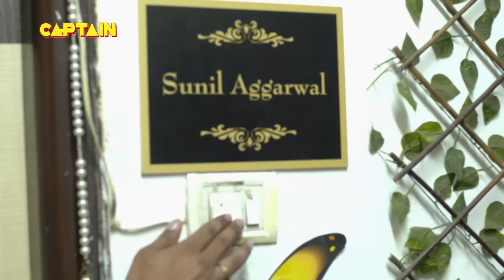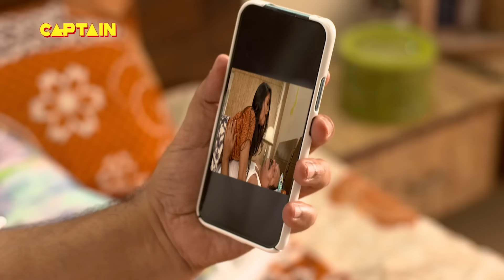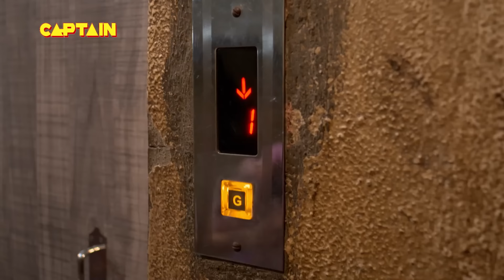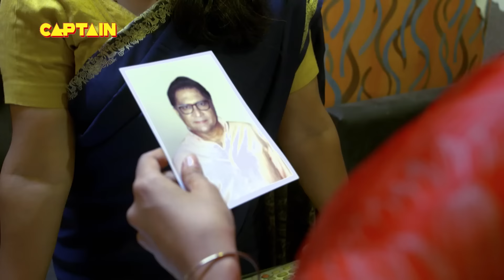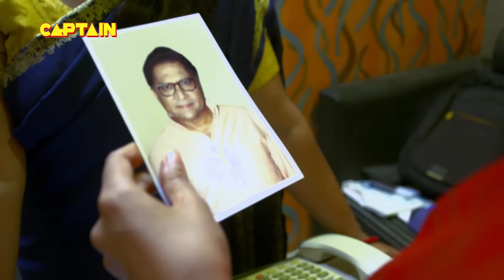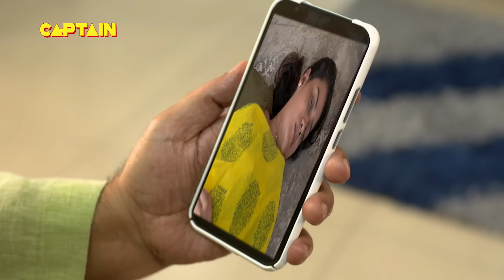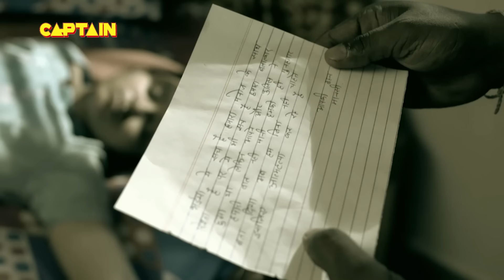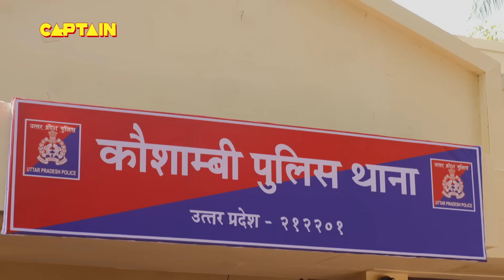60 साल के इस आदमी ने बनाया अपनी नौकरानी को अपनी हवस का शिकार || क्राइम पेट्रोल सतर्क New Season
60 साल के इस आदमी ने बनाया अपनी नौकरानी को अपनी हवस का शिकार || क्राइम पेट्रोल सतर्क New Season EP 120 Crime Patrol